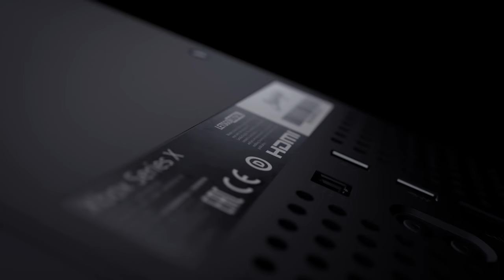Microsoft Xbox Series X game console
Microsoft will launch its new Xbox game console by the end of 2020.
Based on the information so far I created this Xbox Series X video animation.

Updated version: A closer look to the rear connectors

Please note: You are not allowed to copy this video on your own YouTube channel. If you want to use small parts of this video for your own compilation, this is only allowed if you insert a credit link in your video description. Thank you for understanding!